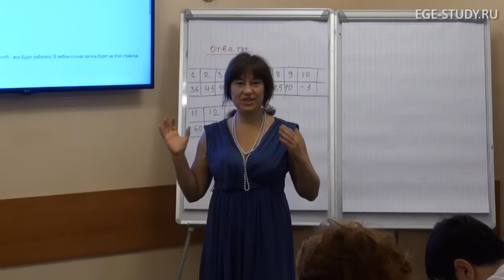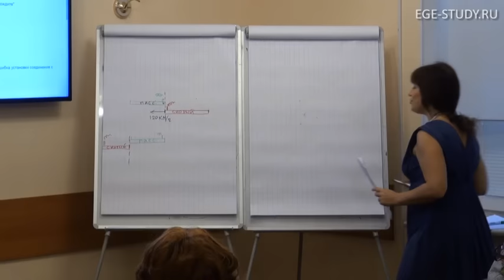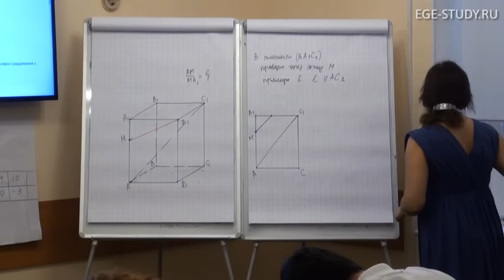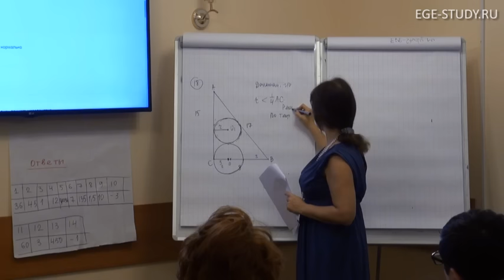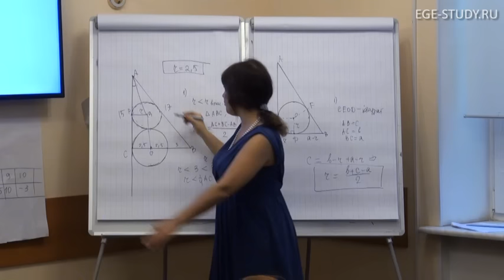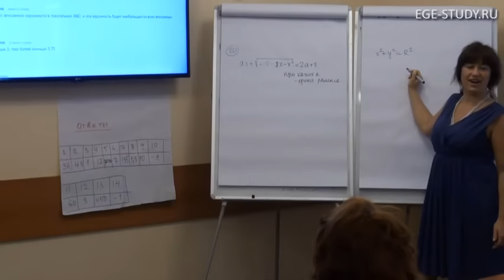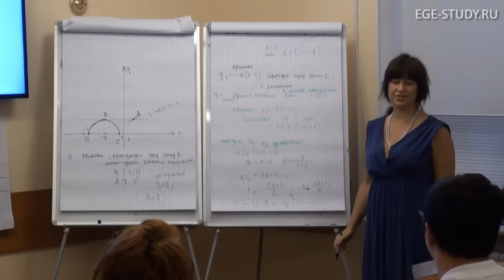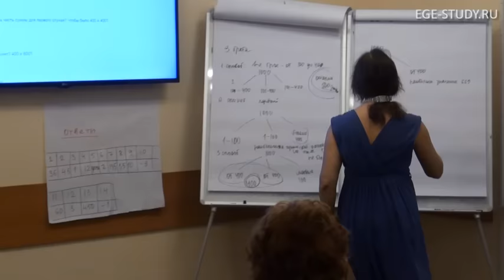Математические тренинги по решению вариантов ЕГЭ: 2 вариант